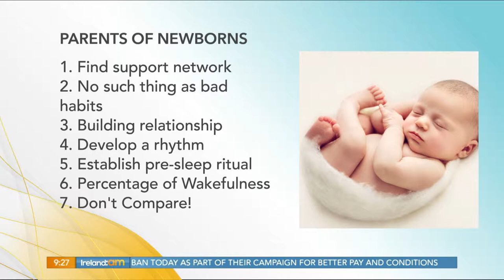Ireland am newborn sleeping suggestions